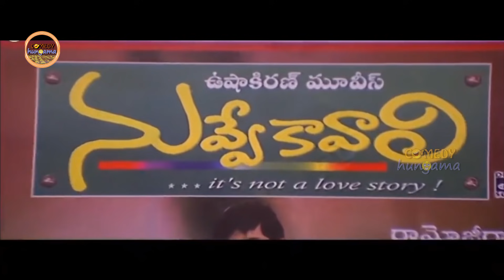Brahmanandam & Rajendra Prasad Excellent Comedy Scene | Funny Comedy Scenes | Comedy Hungama